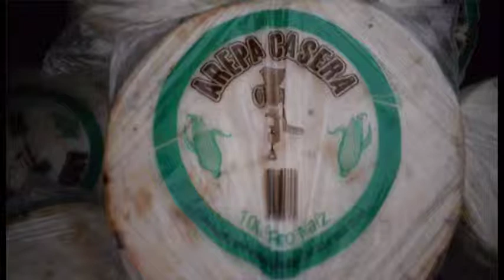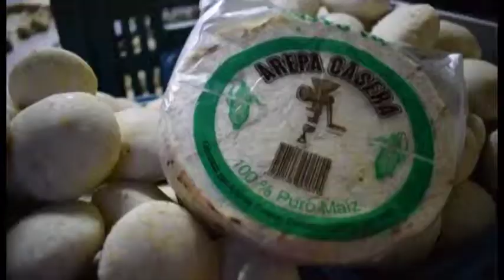Andrey Morales, un ejemplo más del emprendimiento granadino